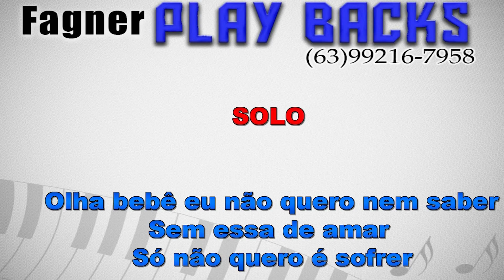KARAOKÊ - NÃO TE QUERO MAIS - RITMO : GUILHERME SILVA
Playback Disponível - NÃO TE QUERO MAIS  - RITMO : GUILHERME SILVA